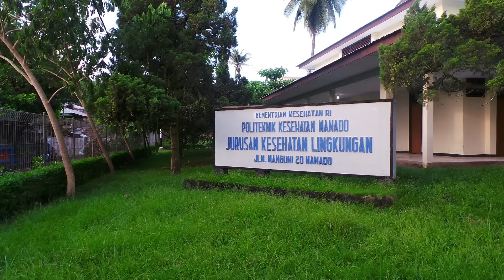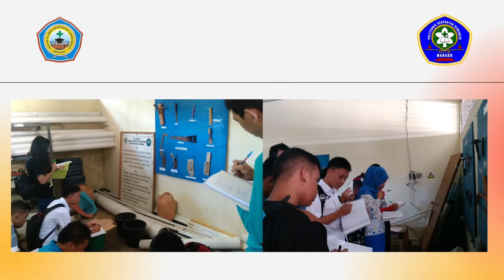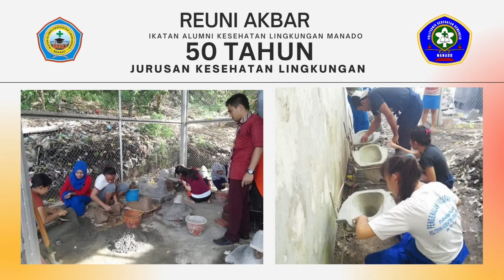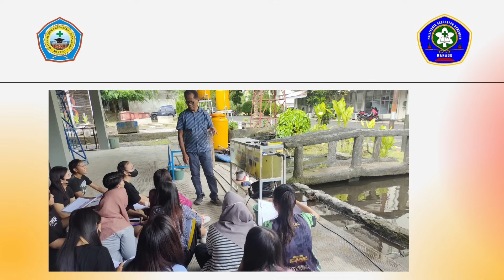Kampus Baru dan Kampus Lama Jurusan Kesehatan Lingkungan